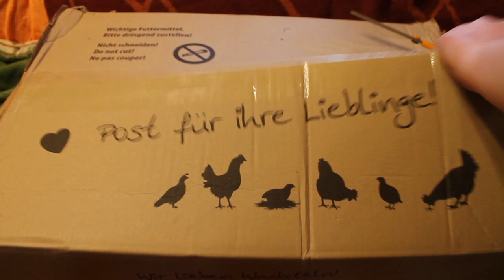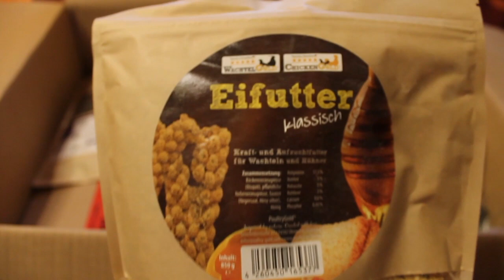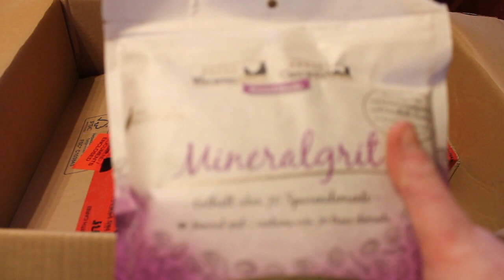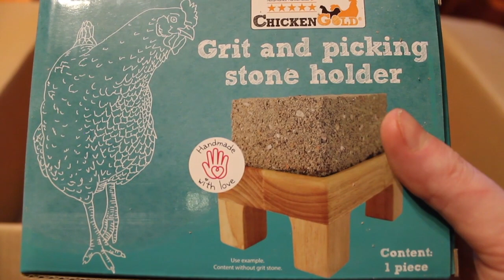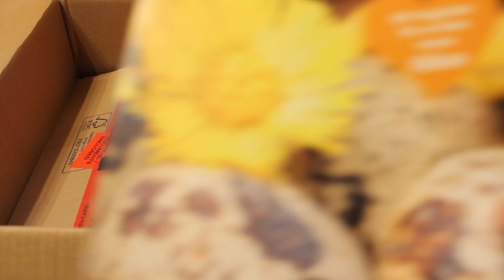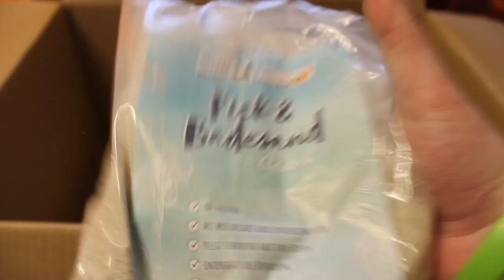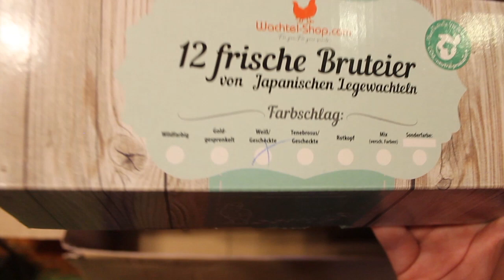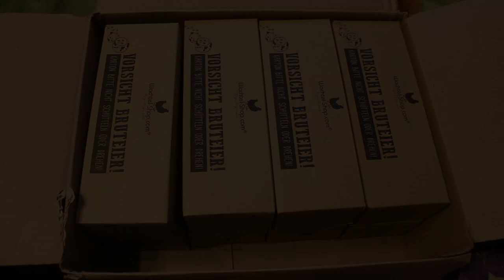Unboxing 📦 Wachtelshop #13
Unterstütz uns!

Bankkonto:
Iris Wagner
IBAN: AT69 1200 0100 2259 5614
BIC: BKAUATWW